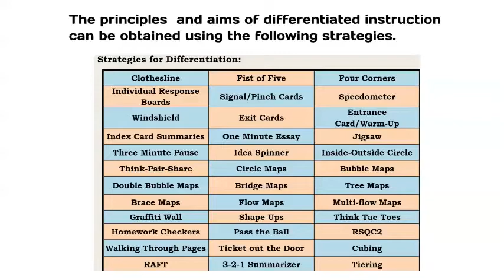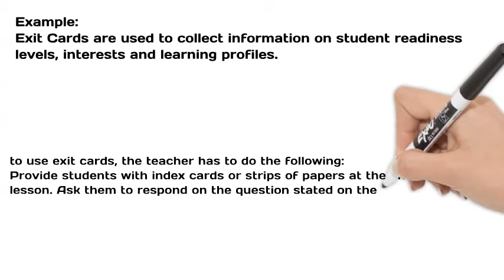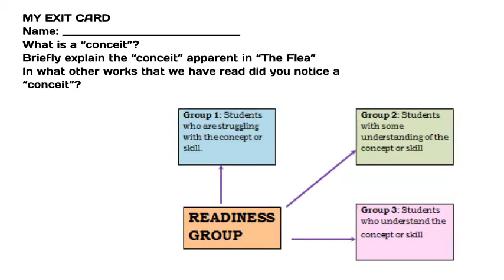Principles of Differentiated Instruction: A Comprehensive Guide Part 2 latest trends in education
Differentiated instruction is a pedagogical approach that acknowledges the diversity of students in any given classroom and seeks to accommodate these differences through various instructional strategies. In this YouTube video, we will explore the fundamental principles of differentiated instruction that educators can employ to meet the needs of all learners effectively.
First and foremost, the principle of student-centeredness lies at the core of differentiated instruction. This approach recognizes that students come from diverse backgrounds, possess unique learning styles, abilities, and interests. Therefore, educators must tailor their instruction to accommodate these individual differences. By understanding each student's strengths, weaknesses, preferences, and learning profiles, teachers can design instruction that maximizes engagement and learning outcomes.

Secondly, flexibility is a crucial principle in differentiated instruction. Educators must be adaptable and willing to modify their teaching methods, content, and assessments to suit the needs of diverse learners. This flexibility enables teachers to provide multiple pathways for students to access and demonstrate understanding of the curriculum. Whether through varying instructional formats, grouping strategies, or assessment options, flexibility ensures that every student has the opportunity to succeed.

The principle of assessment-driven instruction emphasizes the importance of ongoing assessment to inform instructional decisions. By regularly assessing student progress and understanding, teachers can identify individual learning needs and adjust their teaching accordingly. Formative assessments, such as quizzes, observations, and discussions, provide valuable insights into student comprehension and mastery of content. These assessments guide teachers in differentiating instruction to address areas of difficulty and extend learning for advanced learners.

Another key principle is tiered instruction, which involves offering varying levels of challenge and support to meet the diverse needs of students. Through tiered assignments, tasks, or activities, educators can provide appropriate levels of complexity based on students' readiness, interests, and learning profiles. This ensures that each student is appropriately challenged and engaged, promoting continuous growth and achievement.

Furthermore, multiple intelligences theory underscores the importance of recognizing and valuing the diverse talents and strengths that students possess. By incorporating activities and materials that appeal to different intelligences, such as visual, auditory, kinesthetic, interpersonal, and intrapersonal, teachers can enhance student engagement and understanding. This principle encourages educators to offer a variety of learning experiences that cater to the diverse ways in which students learn and express themselves.

Lastly, collaboration is a vital principle in differentiated instruction, emphasizing the importance of partnerships between teachers, students, parents, and other stakeholders. By working together, educators can gather valuable insights into students' individual needs, strengths, and challenges. Collaborative planning and problem-solving enable teachers to develop targeted interventions and support systems to ensure that every student receives the assistance they need to succeed.

In conclusion, differentiated instruction is founded on principles of student-centeredness, flexibility, assessment-driven instruction, tiered instruction, multiple intelligences, and collaboration. By embracing these principles, educators can create inclusive learning environments where all students have the opportunity to thrive and reach their full potential. This YouTube video serves as a comprehensive guide to understanding and implementing differentiated instruction effectively in the classroom.